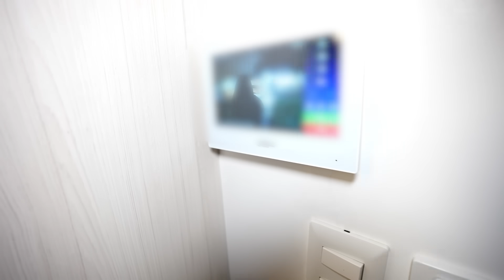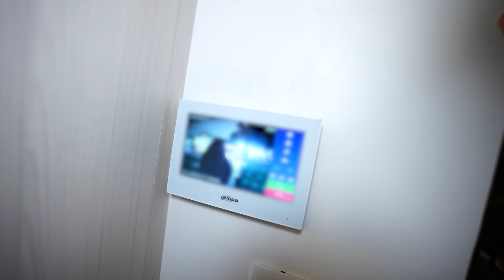DUFFY SE METIÓ A MI CASA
después de que duffy nos traicionara, apareció en mi casa

Fede